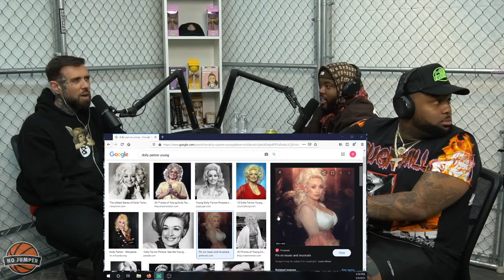The No Jumper Show Ep. 85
The No Jumper Show hosted by Adam22 Housephone and AD